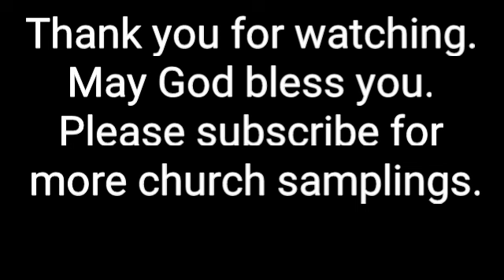Pioneer Park Meeting - Nacogdoches, Tx